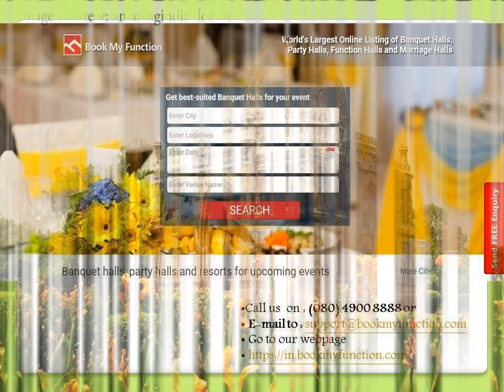Banquet halls in Delhi near Lodi Gardens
Make your celebrations an unforgettable experience by hosting events at banquet halls in Delhi which are blend of creative decors and best amenities